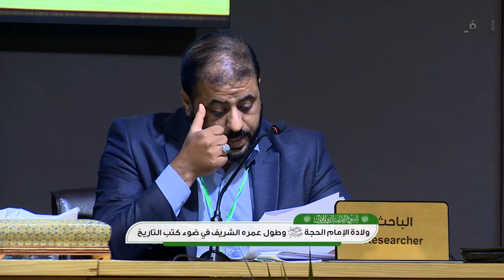منيف فياض عبد|بحث ولادة الإمام الحجة وطـول عمره الشريف في ضوء كتب التاريخ، والسيـر والأنساب والآثار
قدّم الباحث منيف فياض عبد ورقةً بحثية بعنوان (ولادة الإمام الحجّة "عجّل الله تعالى فرجه الشريف" وطـول عمره الشريف في ضوء كتب التاريخ، والسيـر، والأنساب، والآثار).
جاء ذلك خلال مشاركته في المؤتمر العلمي (الإمام المهدي (عجّل الله تعالى فرجه الشريف) العدالة الإلهية الموعودة)، الذي تقيمه الأمانة العامة للعتبة العباسية المقدسة وتشرف عليه جمعية العميد العلمية والفكرية، ضمن فعّاليات أسبوع الإمامة الدوليّ الأوّل الذي تقيمه العتبة العباسية المقدسة.
ويُقام أسبوع الإمامة الدولي الأوّل تحت شعار (النبوّة والإمامة صنوان لا يفترقان) وبعنوان (الإمامة نظام الأمّة).

1- فيسبوك..
2- تويتر..
3- التليجرام..
4- الانستكرام..